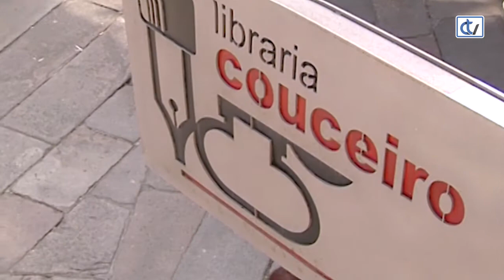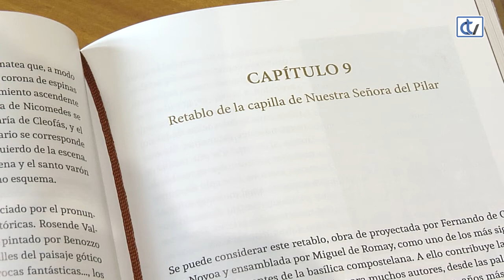Libraría Couceiro: Madera y oro. Los retablos de Santiago de Compostela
A libraría Couceiro suxire, para todos aqueles aos que lles atrae a arte, 'Madera y oro. Los retablos de Santiago de Compostela', da autoría de Monterroso, Folgar e Fernández Castiñeiras, centrado nesta entrega na Catedral compostelá, en San Martiño Pinario e en San Paio de Antealtares.